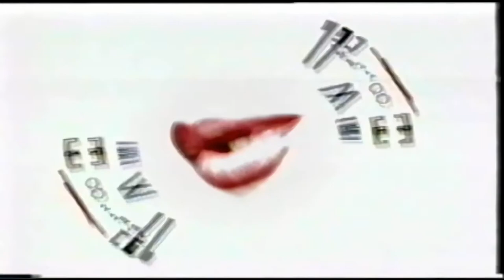Leman Sam Allah Kolaylık Versin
Dur buraya kadar
Sanma dişine göre
Bir anda aslan kesilirim
Yeri gelince
Aşk ayağa düşmüş
Bir oyun kimine göre
Bak olan sana olur
Beni kaybedince
Bu, Kalbimin amansız feryadı
Bu, yalnızca aşkımın son çağrısı
Vay sevebilene
Vay aşkolsun kırabilene
Allah kolaylık versin
Sevda bu delicesine
Eyvallah olsun eyvah
Sevdim ah körü körüne

Sanatçı: Leman Sam
Albüm: Eski Fotoğraflar
Çıkış tarihi: 1994